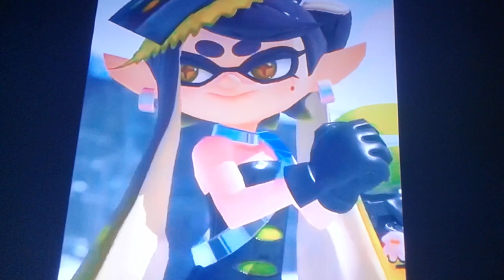CSS And LX Productions: Callie's Pirate Adventure Part 2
For @calliesquidsister3499